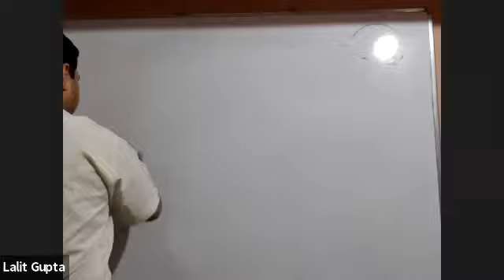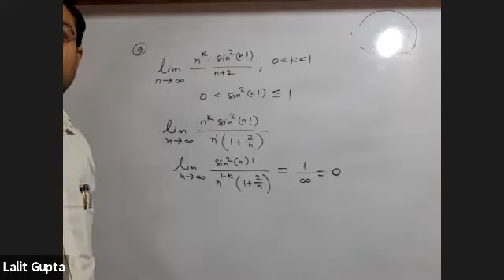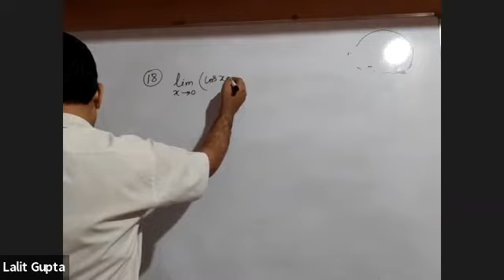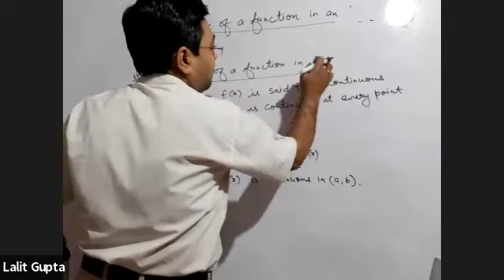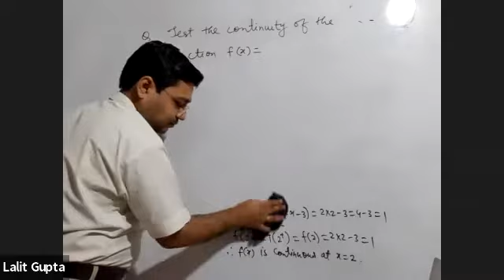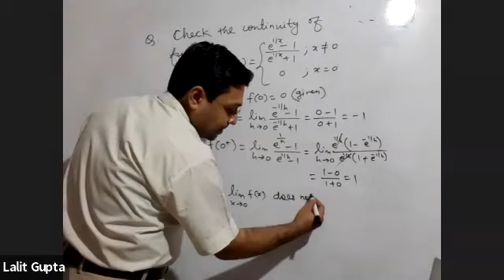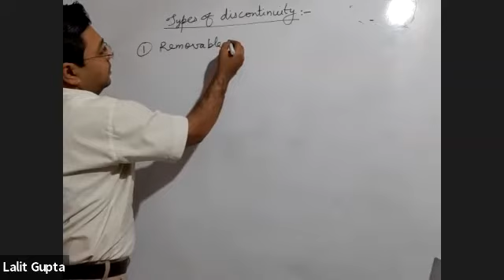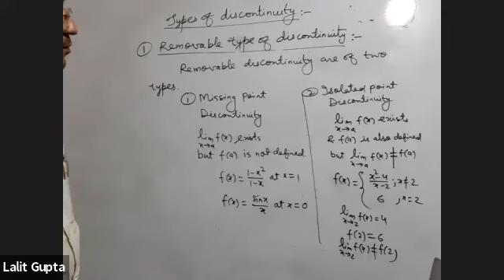Continuity 42 Lec 2